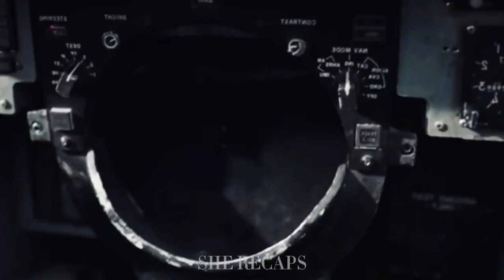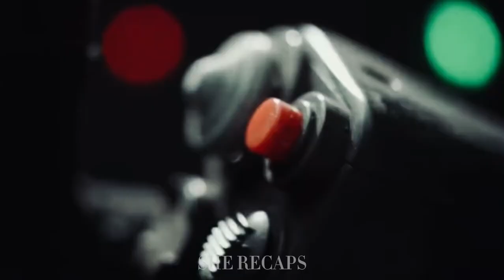Top Gun Maverick(2022) Final Battle HD - Rooster saves Maverick's life - F-14 vs SU-57 Scene HD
Top Gun Maverick Final Battle F-14 Vs SU-57 Maneuver Scene HD
Top Gun Final Dogfight
TopG Pilot Breaks The Sound Barrier
Top Gun Maverick 2022 Final Battle - Rooster saves Maverick's life - F-14 vs SU-57
Top Gun: Maverick (2022) - Hangman Saves Maverick & Rooster Scene
After more than thirty years of service as one of the navy's top aviators, Pete Mitchell aka Maverick is where he belongs, pushing the envelope as a courageous test pilot and dodging the advancement in rank that would ground him.

Captain Pete "Maverick" Mitchell is called back to his old flight school to train a younger group of pilots to take on a mission to destroy a uranium facility. Making things challenging for Maverick is that one of the pilots is Bradley "Rooster" Bradshaw, son of Maverick's late best friend Goose, who was killed during a flight exercise.

Despite conflicts between the pilots, including Rooster and a cocky pilot called Hangman, Maverick is able to create a bond between them. After his former rival/colleague Iceman dies, the team is ready to carry out the mission after their extensive exercises. They succeed in destroying the facility, but Maverick is shot down by the enemy. Rooster goes back for him but gets shot down after saving Maverick. They find an F-14 Tomcat and fly it out. They get into a dogfight with other enemy pilots and are ultimately saved by Hangman when they run out of ammo.

Rooster and Hangman develop a newfound respect for each other, and Rooster has a better relationship with Maverick. Maverick also reconnects with an old girlfriend, Penny.